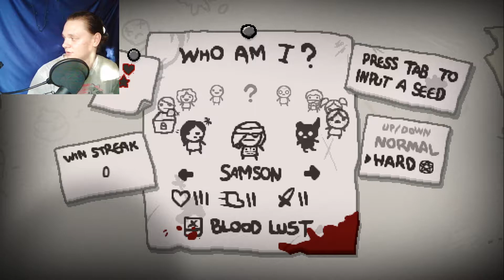MEGA ODCINEK Próbujemy pokonać THE WITNESS w Binding of Isaac Antibirth / zTejStronyDeiV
Kolejny odcinek ze wspólnej serii z moją dziewczyną w którym próbujemy pokonać jednego z najtrudniejszych bossów serii Binding of Isaac, czy nam się uda ? Pooglądajcie cały odcinek aby się dowiedzieć :D